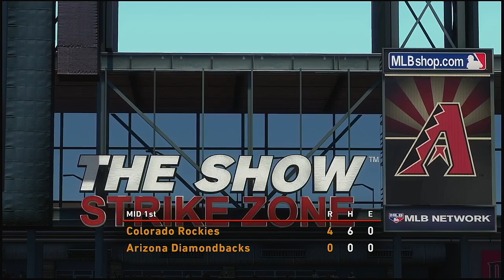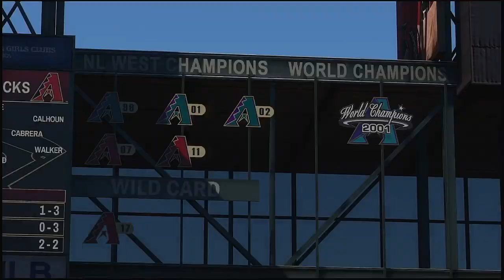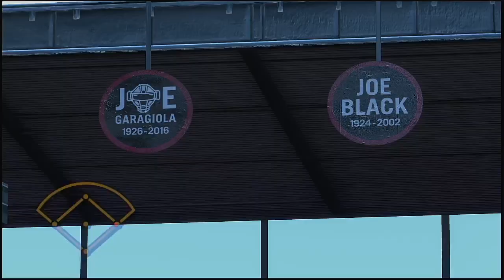MLB 2021 Season 5 2 2021 Colorado Rockies @ Arizona Diamondbacks